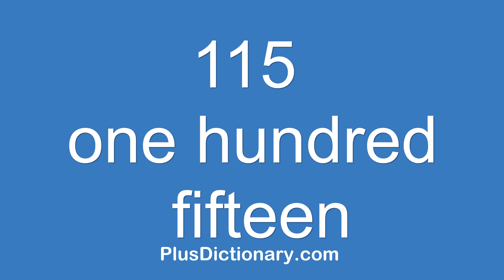How to pronounce or say one hundred fifteen - 115 ? Pronunciation - English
How to pronounce or say one hundred fifteen - 115 ? Pronunciation tips.  Learn how to say words in English correctly with Plus Dictionary. Free pronunciation tutorials. Over 1000000 words numbers phrases and names were already uploaded.